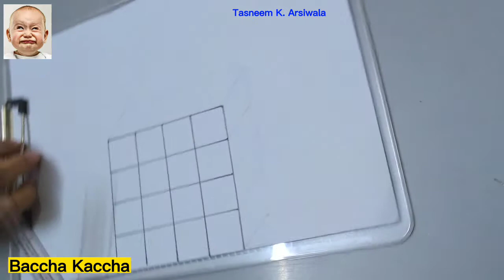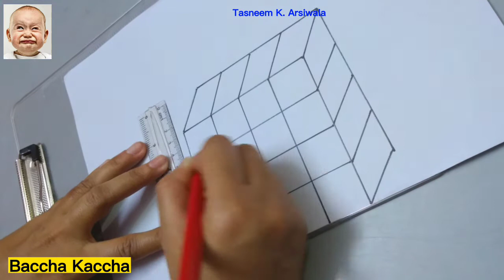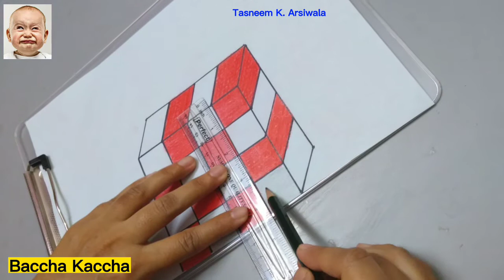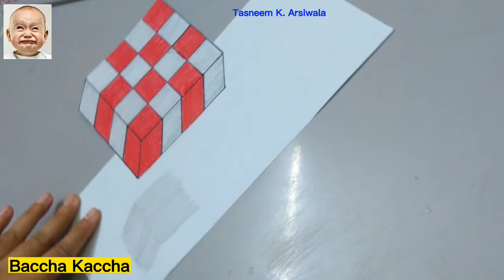How to draw 3D - CUBE | Step By Step | Baccha Kaccha | Kids & Toddlers Channel @Baccha Kaccha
Hey Kids, we have uploaded a video that teaches you, How to DRAW 3D CUBE,  by using colour pencil & Marker.
Keep watching and make it by yourself so your teacher gives you FULL MARKS.
If you like to make something for your Own Choice then let us know in comment box without any hesitation.
If you have some idea to make This Channel more attractive, please let us know with your valuable comment. Thanks